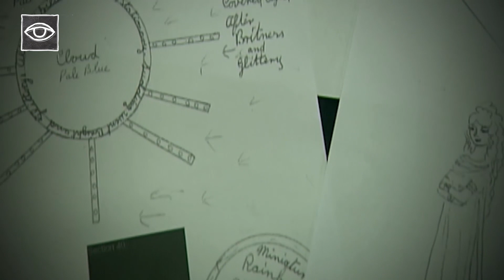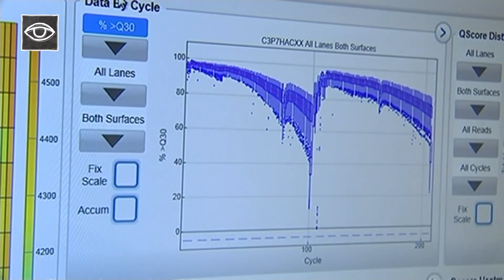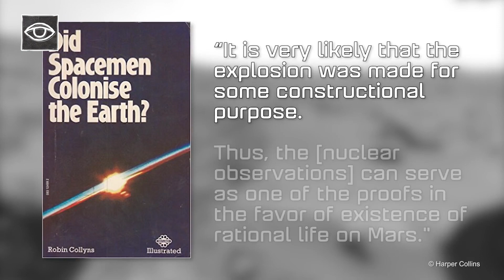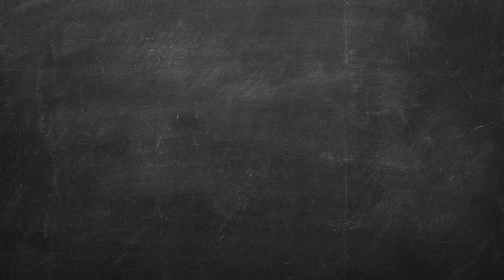Was er een NUCLEAIRE explosie op MARS? - Strikt Geheim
Volgens deskundigen was er een nucleaire explosie op Mars, wat denk jij dat de oorzaak was?